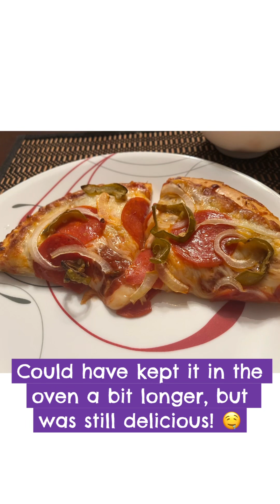Pizza Night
Making pizza. At one point in the video, I stopped for a split second to admire my chesticles. Can you guess which part? 😂